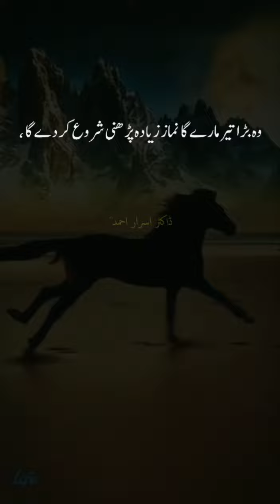کسی شخص کے دل میں دینی جزبہ پیدا ہوتا ہے ،